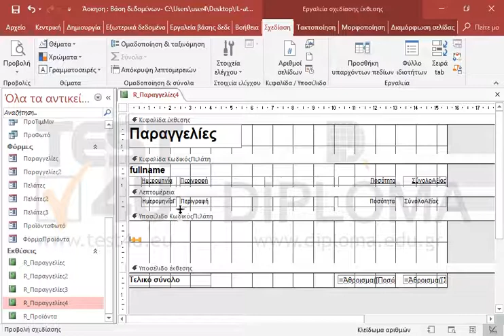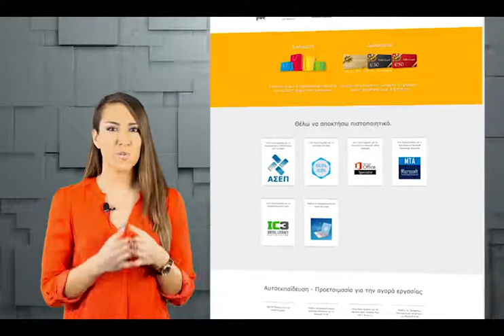Στην έκθεση R_Παραγγελίες4 κάντε τις κατάλληλες αλλαγές ώστε κάθε πελάτης να εμφανίζεται σε...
Στην έκθεση R_Παραγγελίες4 κάντε τις κατάλληλες αλλαγές ώστε κάθε πελάτης να εμφανίζεται σε διαφορετική σελίδα.
Bεβαιωθείτε ότι δεν υπάρχουν κενές σελίδες.

Σχετικά προϊόντα TEST4U:

TEST4U Microsoft Access Expert 365, 2021, 2019, 2016, 2013, 2010, 2007, 2003 - Ελληνική έκδοση